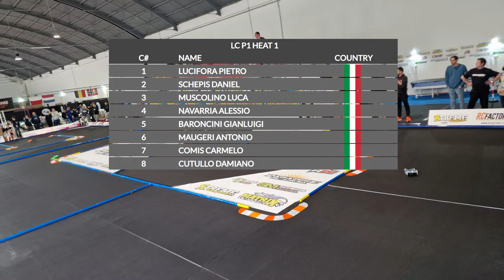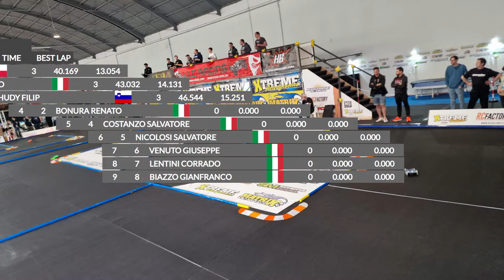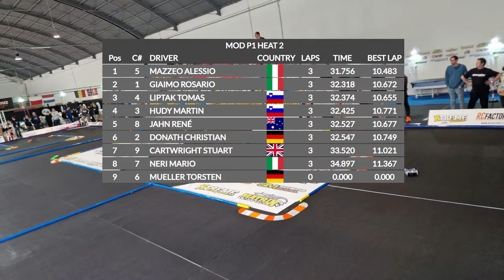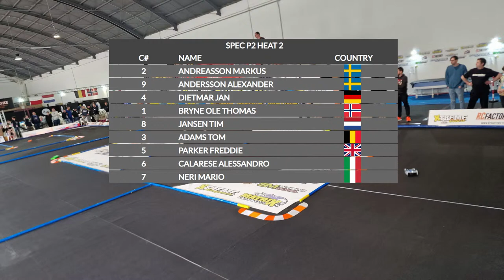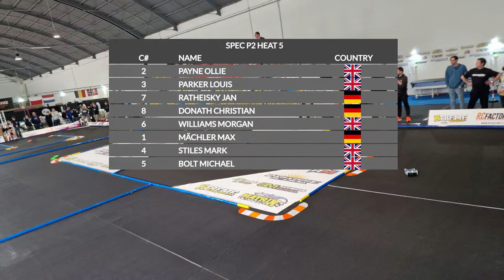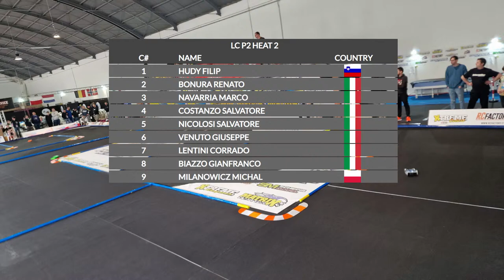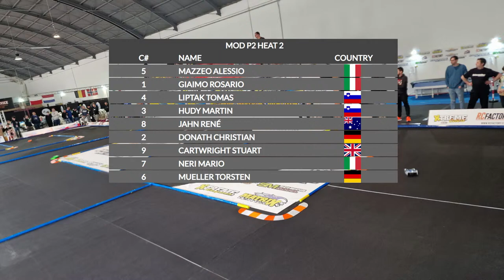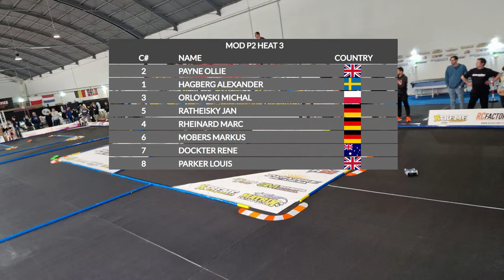Day 1 – Practice & Qualifying – EFRA 1/12th European Championships Presented by ToniSport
ToniSport.de brings you this livestream! //
Join the RC Racing TV team LIVE from Messina, Sicily, for the  EFRA 1/12th Track European Championship! Featuring the fastest carpet racers in Europe, the action will be intense all weekend!
Your commentator for the weekend is James Stewart and he will be taking you through practice and the first round of qualifying today!
Every Subscriber and Follower helps RCTV support RC racing and bring you coverage from around the world!
If you REALLY want to help out, hit the JOIN button and become an RCTV Hero – you’ll get cool perks and even a discount on the RCRacingTV.com merch store, where you can find extra-cool and exclusive official clothing that helps RCTV even more!